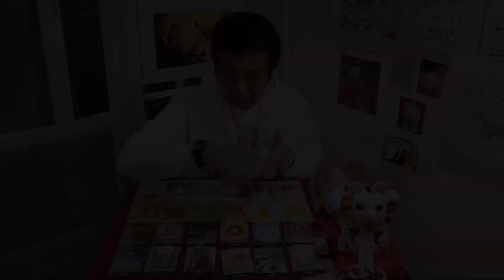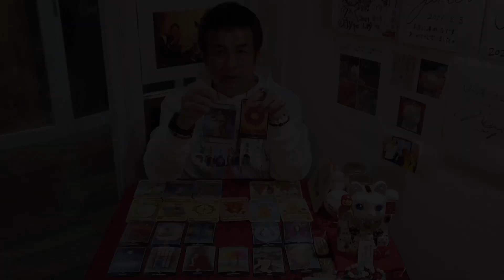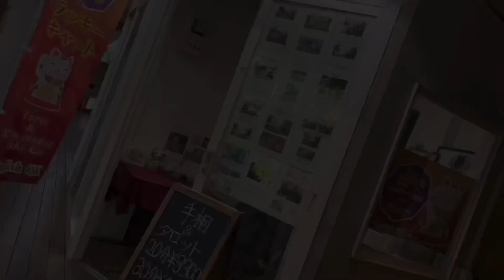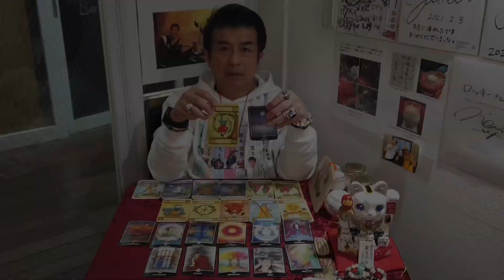2種類のタロットで占う3/6〜3/12の皆様の誕生月別運勢